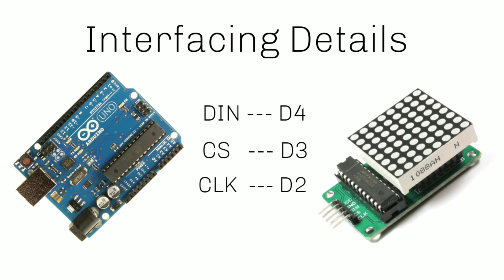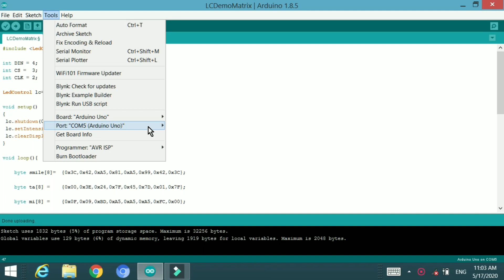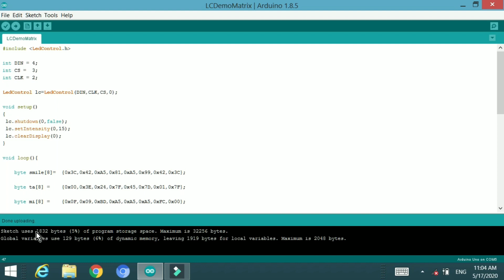8x8 LED Matrix Display with Max7219 | Tamil Font Display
This video is Arduino based 8x8 Led Matrix Display using Max7219 driver IC.
Max7219 IC is SPI communication based matrix display driver IC.
 Led control libraries used in arduino.

It's my First try to display Tamil fonts in matrix display.